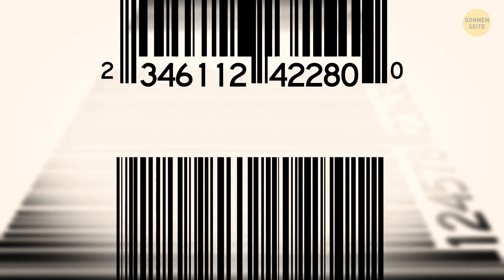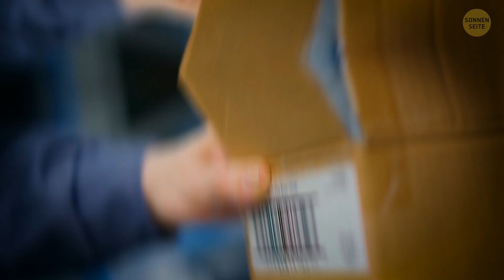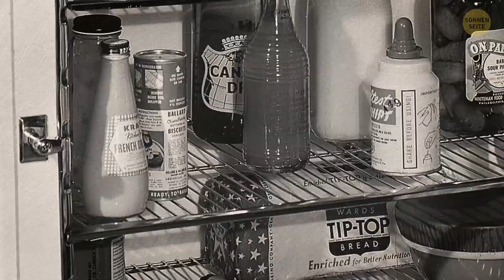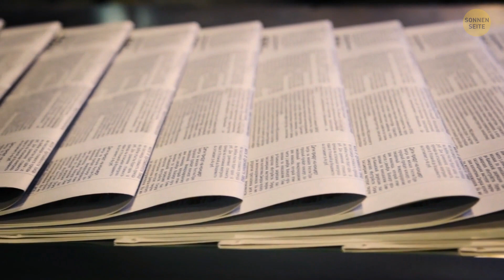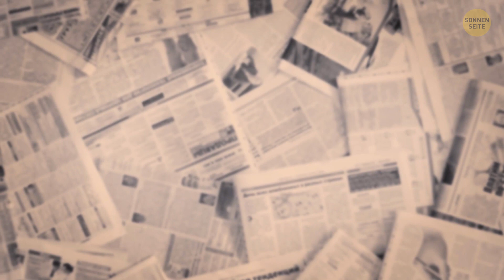Warum Kartoffelchips gewellt sind + 13 weitere unbekannte Fakten